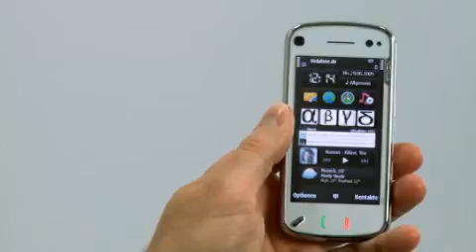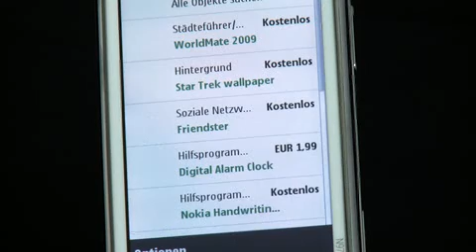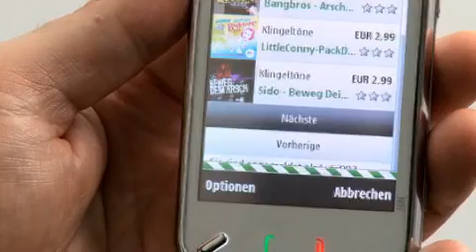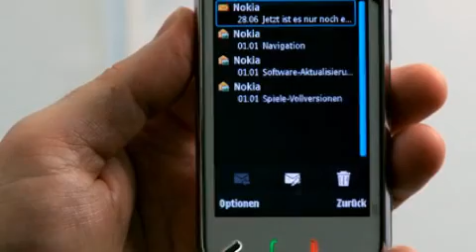Highlights des Nokia N97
Großer Touchscreen, QWERTZ-Tastatur, A-GPS, WLAN, 5-Megapixel-Kamera und satte 32 Gigabyte Speicher: Das Nokia N97 punktet mit umfangreicher Ausstattung.